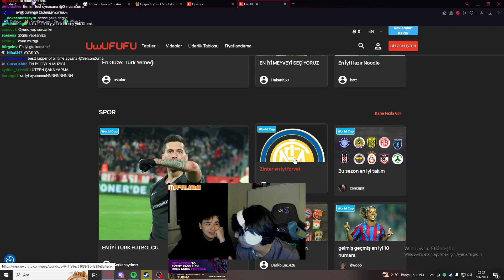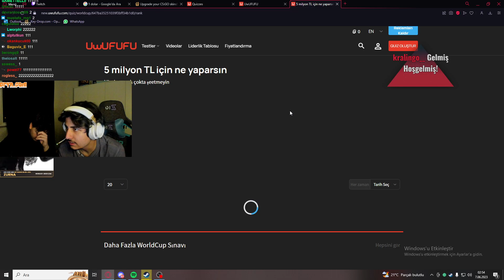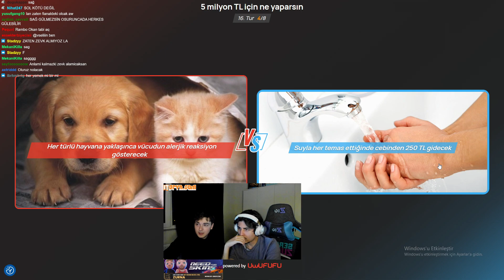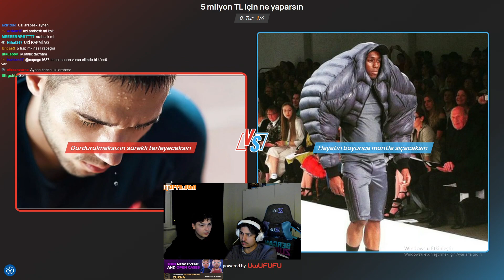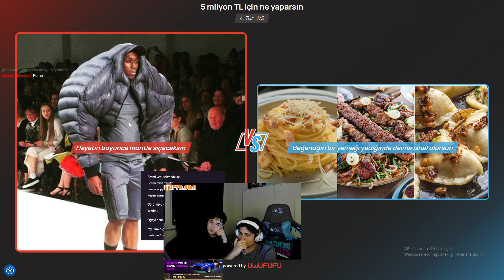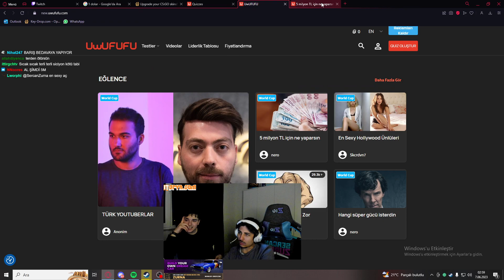5 MİLYON TL İÇİN NE YAPARSIN UWUFUFU / BARAN KUŞ I SERCAN ZURNA